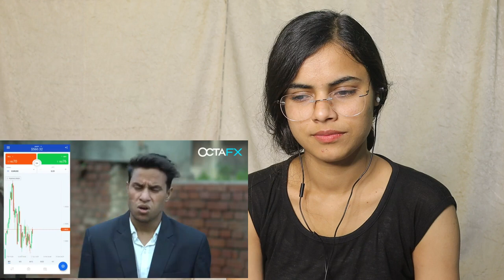The Magic Book | 5Seconds | R2H | Reaction | VAISHNAVI COMBINE